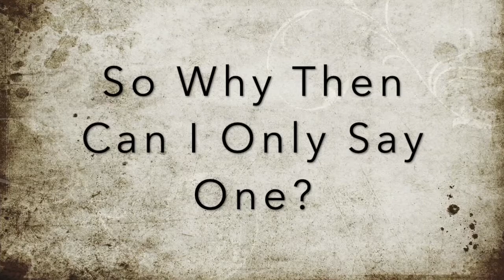Deadlock Promo Video Introduction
Deadlock

A Brand New Short Story by Paul Phillips
Published 06/08/2020

Would you be the one in eleven v one?
Douglas Sanchez is the kind of guy who keeps his head down and stays under the radar. Douglas is a father and a husband, a family guy who does what he has to in order to survive.

Now however Douglas has a choice to make. Serving on a jury Douglas is certain that he is not just right but that everybody else is wrong. Despite feeling like he is crying into the wind Douglas has so far refused to change his mind.

The time to be heard is now. Douglas Sanchez is the one in eleven v one, but with his back against the wall how long will can that last?

For details of all of Paul's work please see any of the below links.